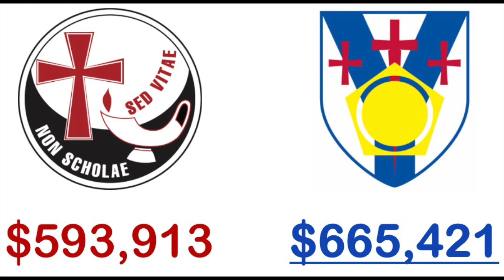2016 Give Day Final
This day more than exceeded prayers and hopes of Saint Thomas Academy and Visitation School! Our community rallied together and donated $1,259,334.00. We are extremely blessed, humbled and grateful for your support of Catholic education at STA & VIS.